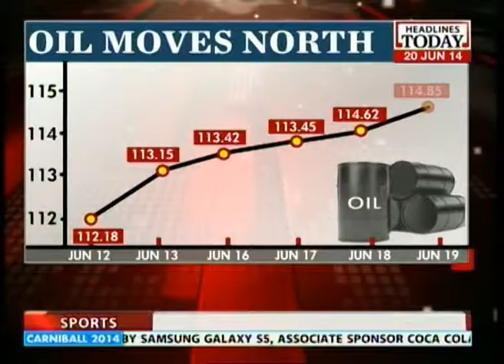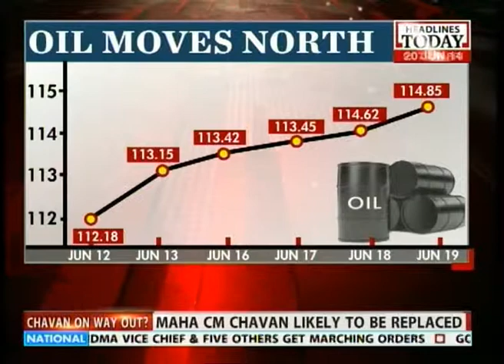Will this Iraq situation topple Modi's economic growth agenda?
Oil prices are spiralling and currently at 120 $ per barrel already because of the infighting in Iraq. This means that the subsidy that the Indian government gives the citizens on fuel is only set to increase and make a huge hole in the economic development plan that PM Narendra Modi wants for the country. Listen in to know more.